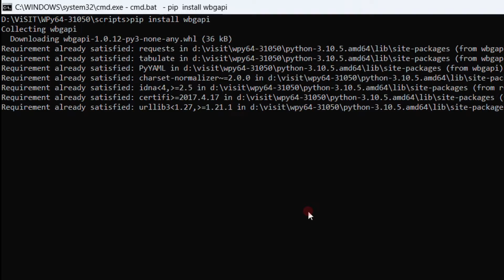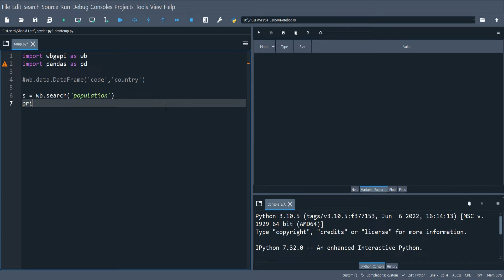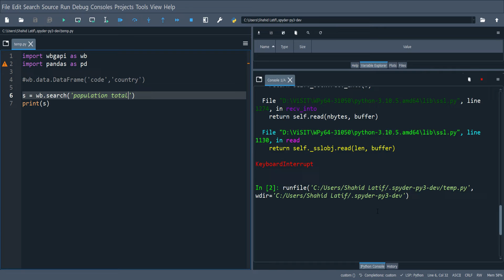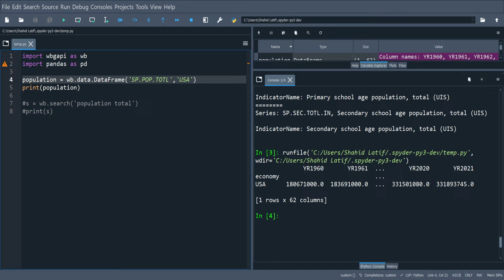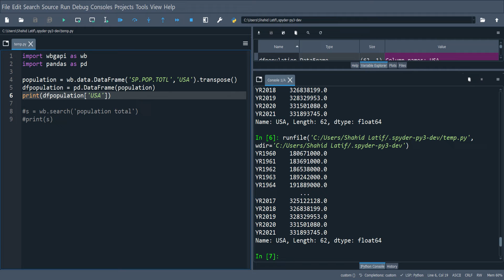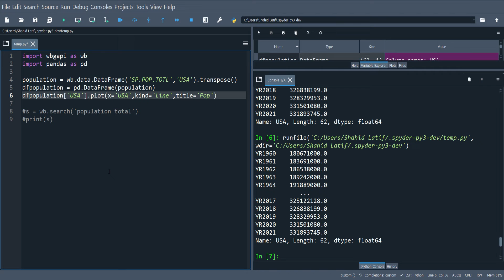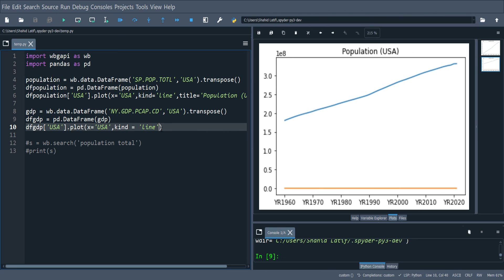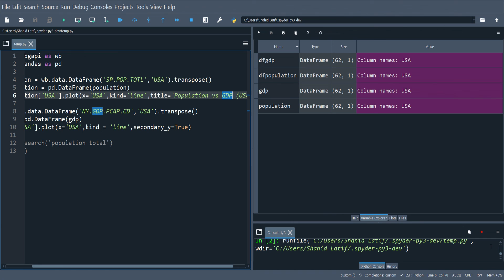Python: How to use World Bank API (WBGAPI) and Pandas to import data, and draw charts (Tutorial)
In this video tutorial we will teach you how to use World Bank API (WBGAPI) to import data and statistics into python and create charts using Pandas library.